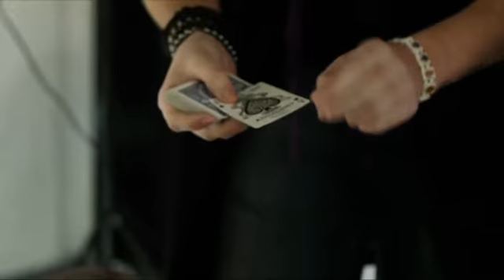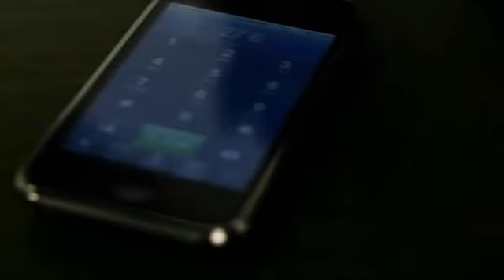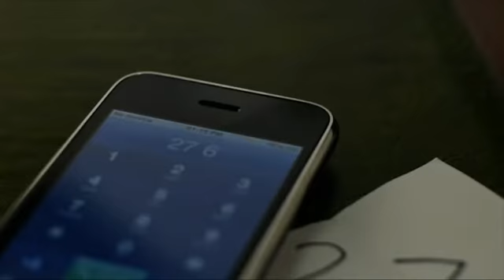Paint the Roses Red by Lewis Leval Video 3